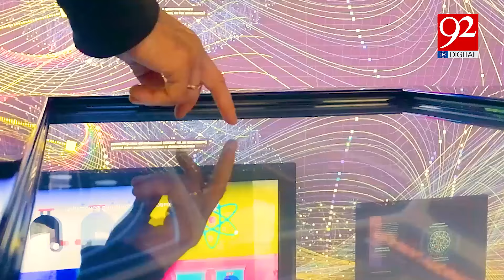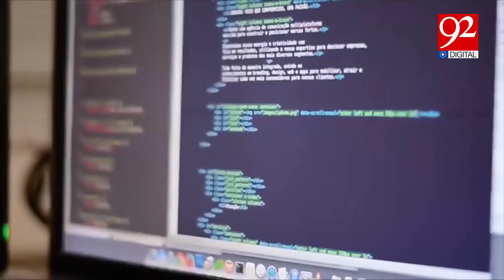Good News for IT Students | Shehbaz Sharif Major Initiative | University Students | 92NewsHD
Good News for IT Students | Shehbaz Sharif And SIFC Major Initiative | University Students | 92NewsHD